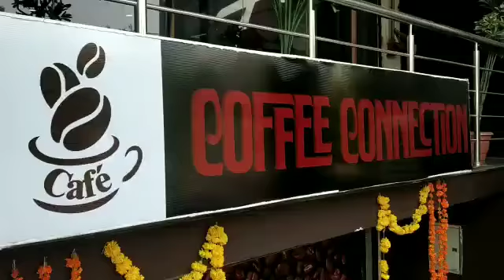Coffe Connection - Jaipur By THE ONE Record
Coffee Connection
address = 84/248, Style N Scessior,C M Tower, Madhyam Marg, Mansarovar, Jaipur. 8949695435
Gaming Tag